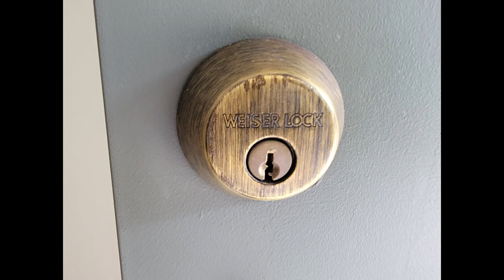The importance of changing or re-keying your house locks!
The importance of changing or re-keying your house locks! After my wife moved out while I was up in Virginia helping my mother I had to take action. What I discovered in this journey was how stupid I was years ago upon moving into my new Florida house not doing this back then. Listen and watch how just moving into a new house requires many more security actions than you ever imagined.